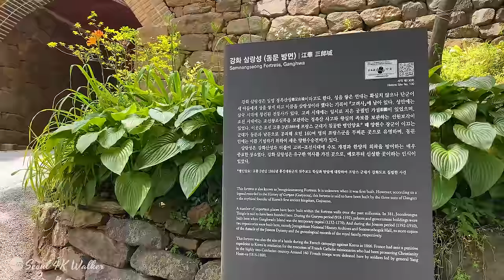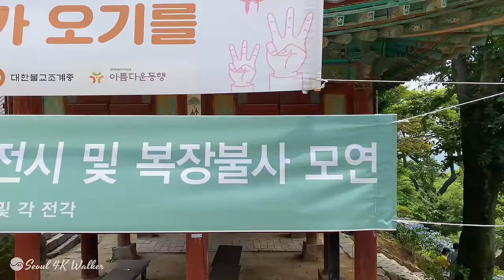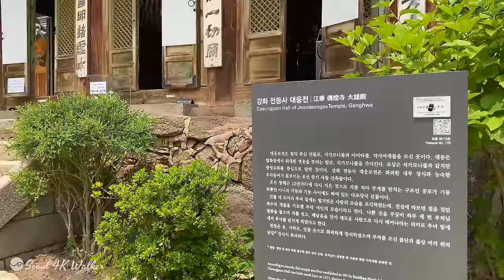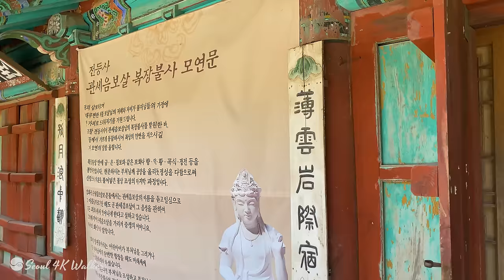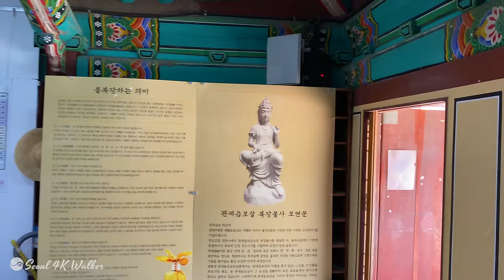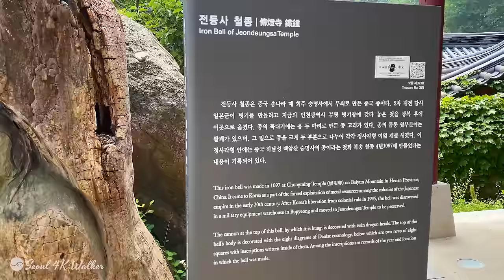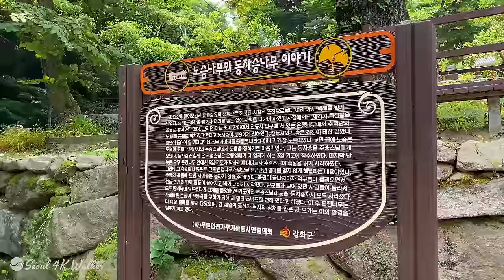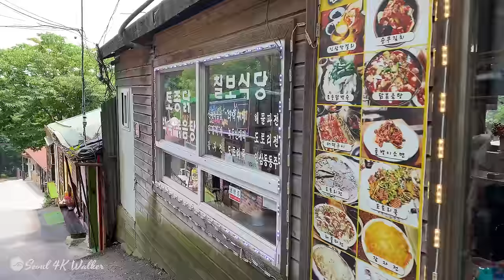[4K] Korea Walk - Beautiful 'Jeondeungsa' Temple, where flowers and clouds of trees also rest.AD 384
Today, I walk around the beautiful Jeondeungsa Temple in Ganghwa-gun, Incheon.
The Jeondeungsa where flowers, trees, and clouds rest.
It has the oldest temple in our country with 1640 years of history.
This temple was founded in 384 by Adohwasang under the name Jinjongsa Temple.
It was renamed Jeondeungsa Temple in 1282, and Jeongjoksanseong Fortress is surrounded around the temple.
Next to Jeongjoksanseong Fortress, Yang Heon-gui, who defeated the French army, is built in Byeonginyangyo (1866).
In the video, you can see Daewoongbojeon, Yakjeon, Museoljeon, Myeongbujeon, Hyangnojeon, Museoljeon, Beomjong, Daejonu, and Jongnu.
Shall we walk together into the beautiful scenery of Jeondeungsa Temple in the hot summer?

Jeondeungsa (hangul: 전등사, hanja: 傳燈寺, McCune–Reischauer: Chŏndŭngsa) is a Buddhist temple located in Ganghwa-gun, Incheon, South Korea.